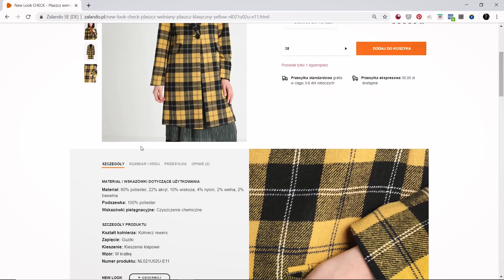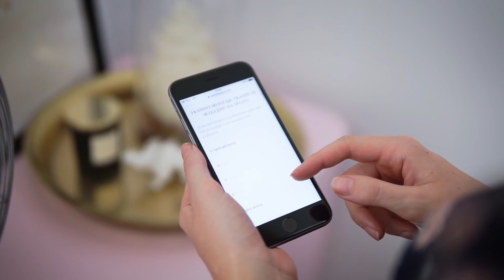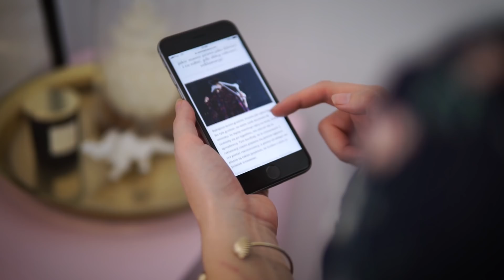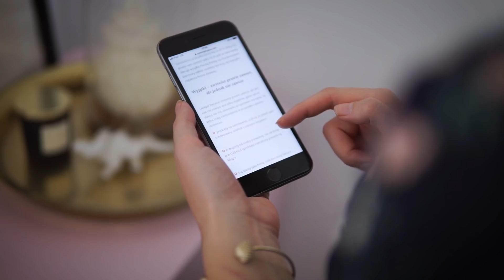Jak sklepy oszukują klientów - 5 przekrętów marek odzieżowych